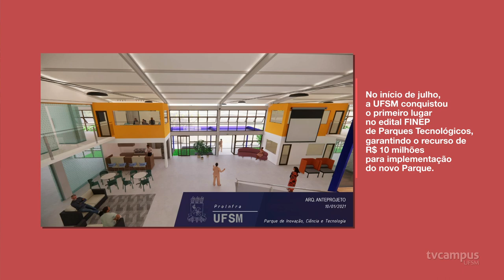Inova | Parque de Inovação, Ciência e Tecnologia da UFSM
🎬 Hoje é dia de Inova! O segundo episódio fala sobre o Parque de Inovação, Ciência e Tecnologia da UFSM.
🌟 No início de julho, o projeto do Parque foi aprovado em primeiro lugar no edital da Finep (Financiadora de Estudos e Projetos), o que garante cerca de R$ 10 milhões em recursos para sua implantação.
👩🏽‍💼 Maria Daniele Dutra, Superintendente do Parque Tecnológico, fala sobre a temática.